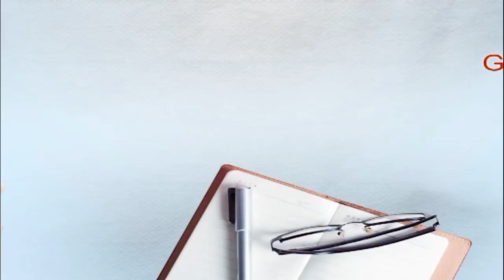ਪੇਟ ਦਰਦ ਹੋਣ 'ਤੇ ਹਸਪਤਾਲ ਜਾਣਾ ਪਿਆ ਮਹਿੰਗਾ, ਹੋਈ ਮੌਤ, ਪਰਿਵਾਰ ਨੇ ਡਾਕਟਰ 'ਤੇ ਲਾਏ ਲਾਪਰਵਾਹੀ ਦੇ ਇਲਜ਼ਾਮ!